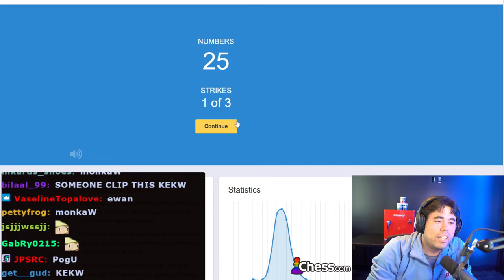Hikaru scores 25! on the Chimp Benchmark Test